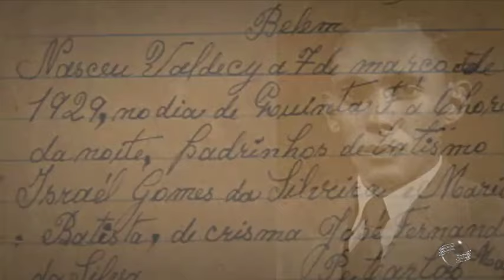Pré-candidatos são lançados em União e Monsenhor Gil